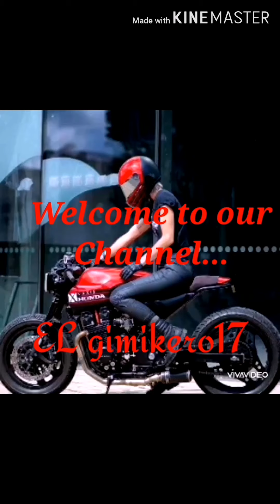The scientists(guitar cover)